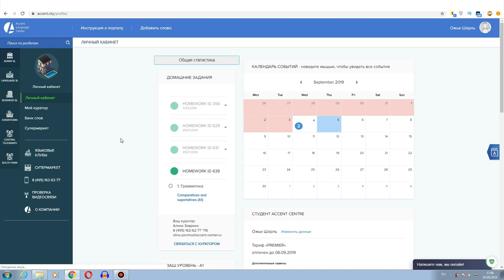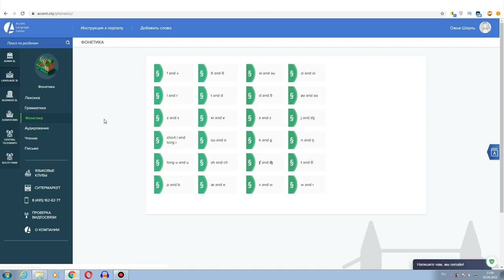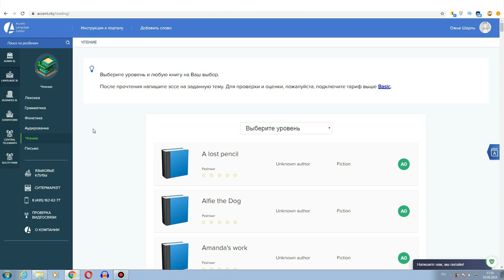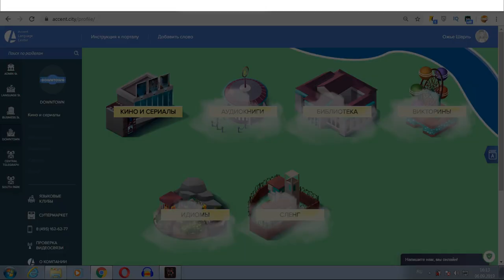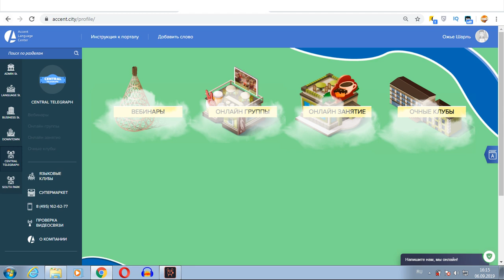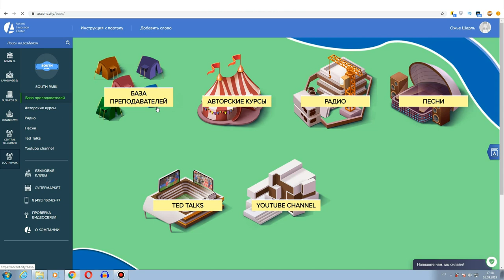Английская платформа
ACCENT.CITY – это образовательный интернет ресурс для самостоятельного изучения корпоративного английского языка.

Это не просто английская платформа, это портал в английский язык, как город знаний, с кварталами и улицами:

Личный кабинет: расписание, статистика, домашние задания, личный банк слов, связь с куратором и техподдержкой в режиме 24\7, личный счет и информация о прогрессе.
На Language street вы найдете обучающие материалы по всем аспектам языка: грамматика, фонетика, лексика, аудирование, чтение, произношение, отработка говорения, письмо и многое другое.
Бизнес квартал: Бизнес курсы, отраслевые глоссарии, лексика, бизнес книги, мастер-классы, статьи и лекции, аудиокниги, викторины, идиомы, сленг.
Central Telegraph: онлайн классы, разговорные клубы, вебинары, индивидуальные и групповые онлайн занятия.
South Park: авторские курсы, база преподавателей, песни и многое другое.